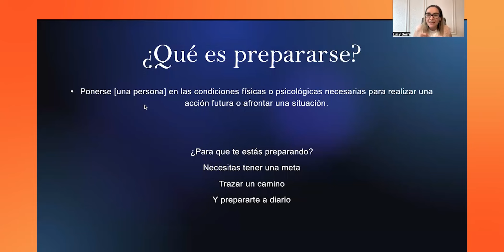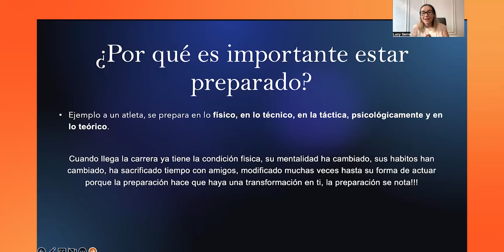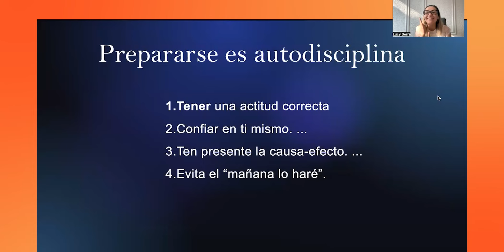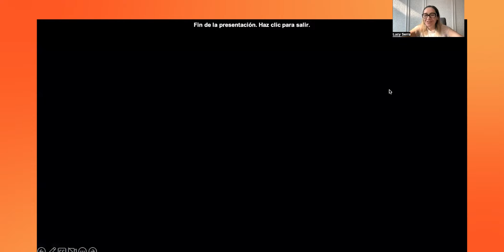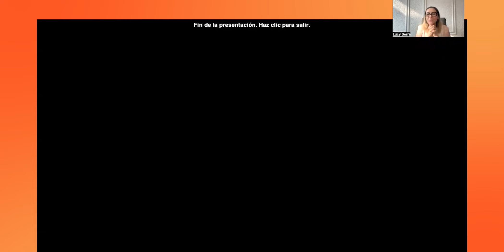ACTIVZ Tips - La Preparación